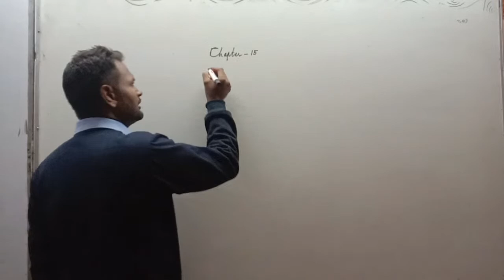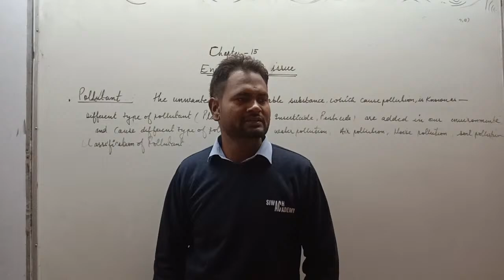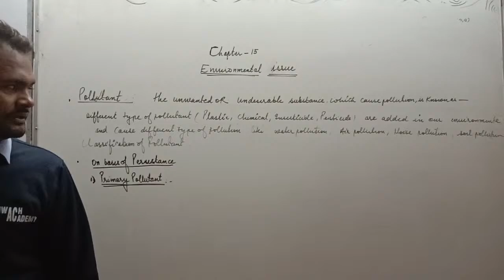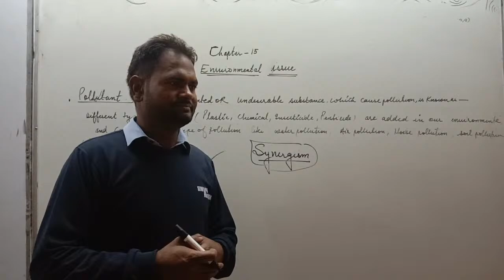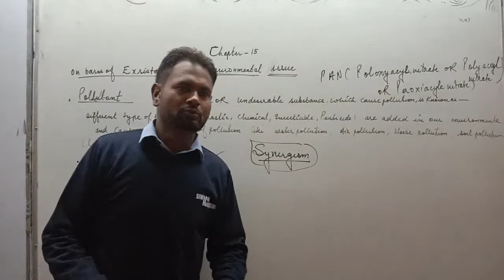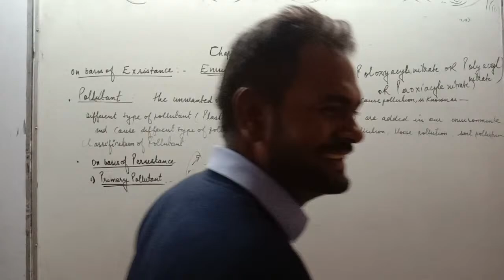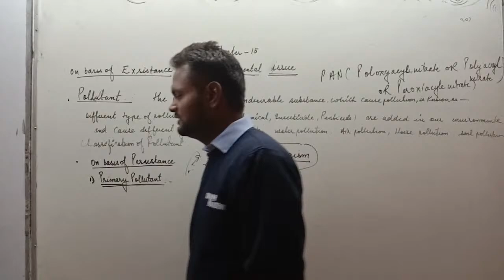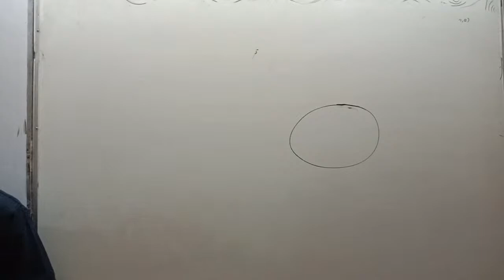📱 My Live Stream